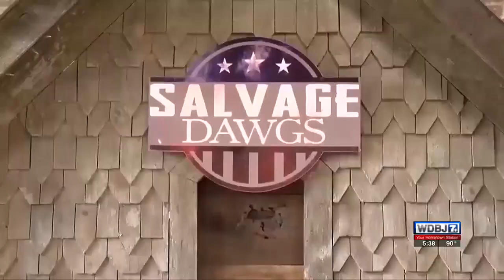Black Dog Salvage Superfan